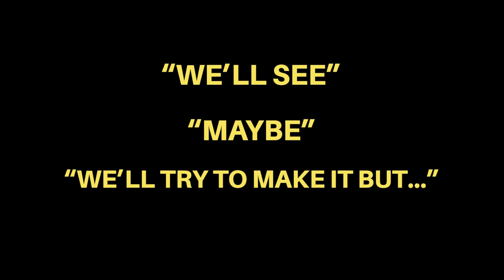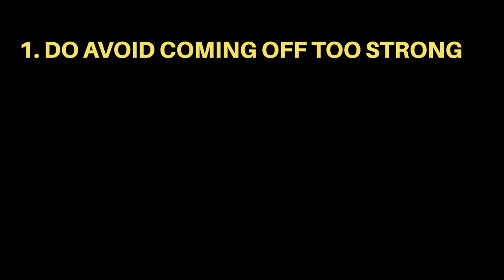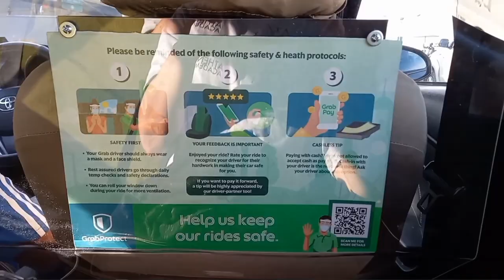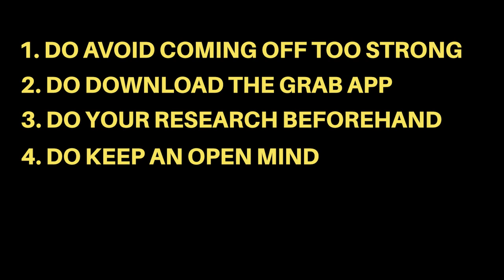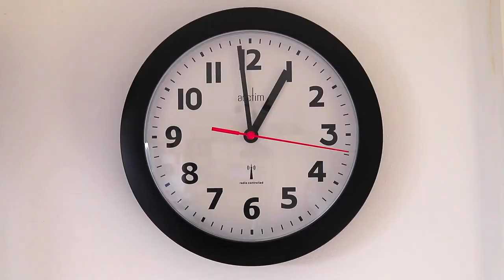The DO'S of Living in The Philippines...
Today, we cover the do's of living in the Philippines. In regards to cultural expectations, socializing with the locals, and simple tips to maximize your life in the Philippines, we discuss all of these things. The Philippines is such a culturally rich place, so this video serves to give you a heads up of what you're getting into when living in this spectacular country.

All of these tips should keep you from making mistakes often made by foreigners unaware of the things you should do when living in the Philippines. You'll experience many culture shocks, odd scenarios, and new learning experiences when moving here!

So hopefully by this video, you can better understand what things you should do before moving to the Philippines and what to keep an eye out for once you get here. If you want to see more content like this, let's get this video to 500 likes. Appreciate you Savvy Expats!

Timestamps:

0:00 The Do's of Living in The Philippines
0:16 Do’s #1: Do avoid coming off too strong
2:33 Do’s #2: Do download the Grab app
3:53 Do’s #3: Do your research beforehand
4:45 Do’s #4: Do keep an open mind
5:17 Do’s #5: Do travel with a local
5:56 Do’s #6: Do extend your patience
7:28 Do #7: Do keep your temper under control
10:16 God Bless

Thinking about moving to BGC? You're going to want to see this -

Do's of The Philippines, Moving To The Philippines, Retirement in The Philippines, Tips of Living in The Philippines, Philippines,